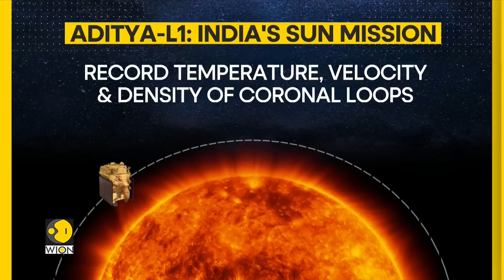Aditya-L1: India's first sun mission launched successfully | Latest | WION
The ambitious first mission to study the Sun has been launched by the Indian Space Research Organization. The Aditya L1 mission was due to launch on Saturday from Sriharikota's Satish Dhawan Space Center and travel for four months to Lagrange Point 1.